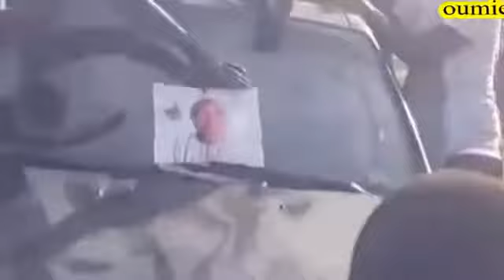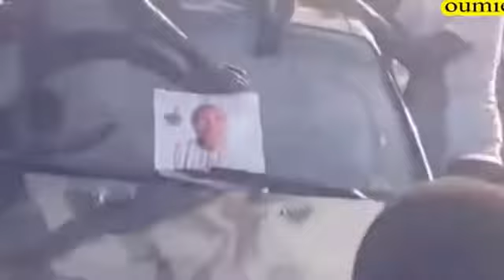The Gambian Soldiers celebrating victory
Celebrations at Westfield junction.

(2 Dec 2016) Gambians celebrated in the streets of Banjul on Friday after election officials said the ruler of more than two decades would concede defeat in a .

Gambians across Africa and elsewhere rejoiced at the news on Friday that longtime ruler, Yahya Jammeh, had conceded defeat in the country's presidential .

No way..!!! We can't allow that to happen. Vote for Adama Barrow. Count down starts now..!